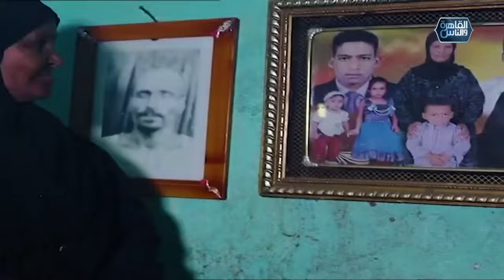حلم سعيد لقاء مع سيدة الكفن التي نجت من الموت-أفا مينا تحقق حلم سيدات قرية الأرامل بزراعة 100 فدان